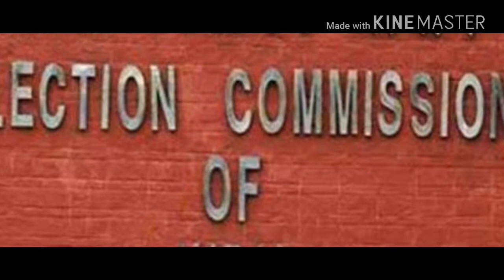Big Victory for BJP | Two state election | Gujarat & Himaachal | itsShivaView - GN06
itsShivaView - GN06
General News
BJP Victory